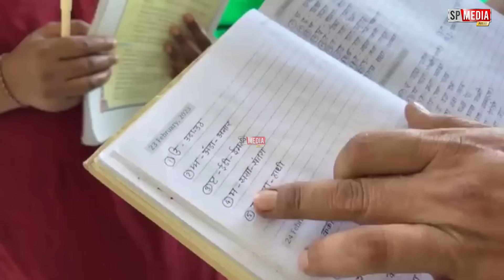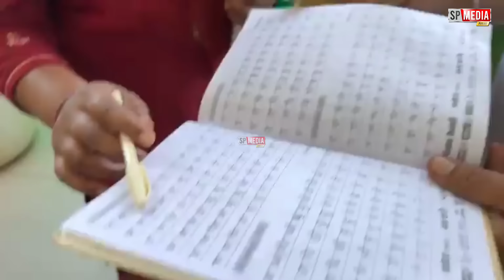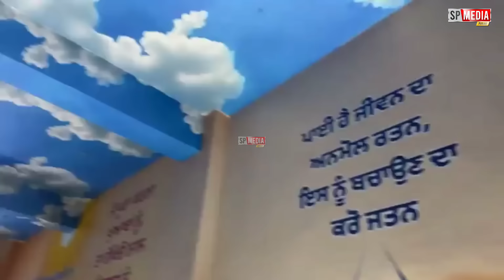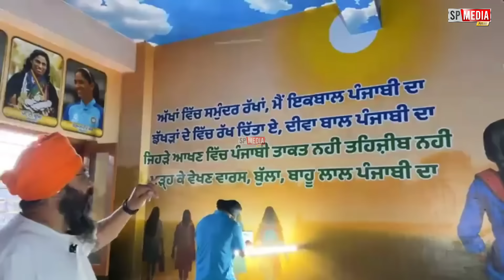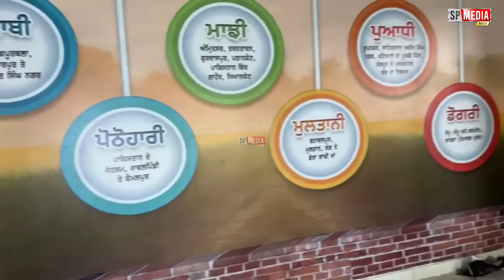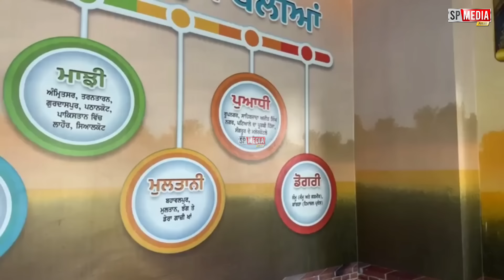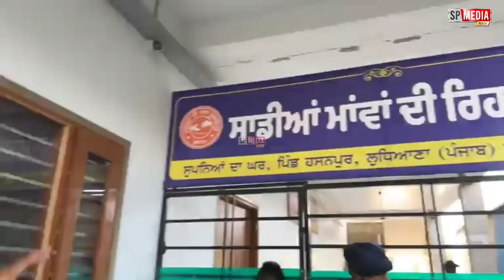Manukhta ਨਿਆਣੀ ਉਮਰ ਪਤੀ ਦਾ ਵਿਛੋੜਾ ਕਹਿੰਦੀ ਜਦੋਂ ਮੇਰੀ ਧੀ ਆਪਣੇ ਪਿਤਾ ਬਾਰੇ ਪੁੱਛਿਆ ਤਾਂ - spmediapunjab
Manukhta di sewa ਨਿਆਣੀ ਉਮਰ ਪਤੀ ਦਾ ਵਿਛੋੜਾ ਕਹਿੰਦੀ ਜਦੋਂ ਮੇਰੀ ਧੀ ਆਪਣੇ ਪਿਤਾ ਬਾਰੇ ਪੁੱਛਿਆ ਤਾਂ - spmediapunjab